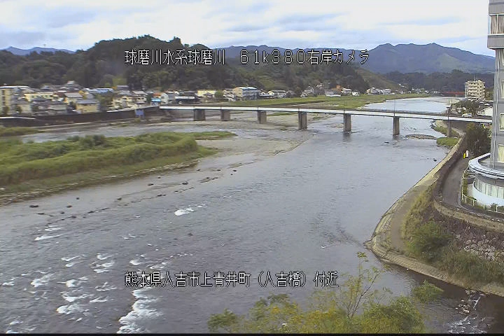球磨川 人吉橋 ライブカメラ (2022/09/05) 定点観測 Kuma River Live Camera